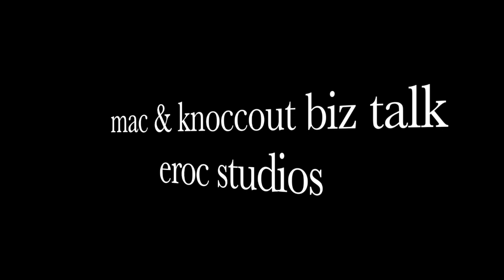sac town Oakland L.A. 559 studio grind !! eps 1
music studio life and grind
Corcoran ca,

                                       SPOTIFY- WESTCOAST GOODFELLAZ VOL. 5
                                  SOUNDCLOUD- WESTCOAST GOODFELLAZ VOL. 5
                                   APPLE MUSIC- WESTCOAST GOODFELLAZ VOL. 5